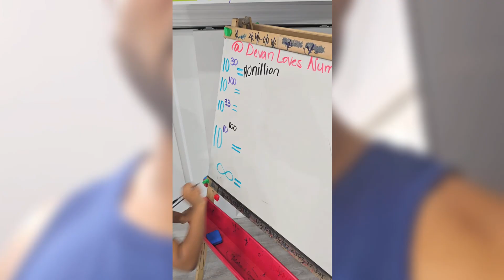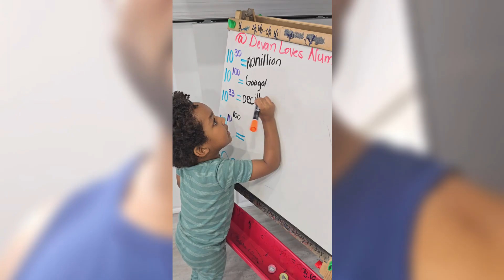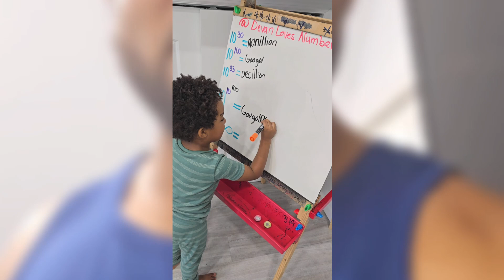My 3-Year-Old Solves Large Exponents Like A Pro!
Meet Devan—our 3-year-old who absolutely loves numbers! In this video, he explores huge exponential numbers like 10³⁰, 10¹⁰⁰, and even ∞ (infinity). His passion for math is unmatched, and we’re so proud to share his learning journey with the world.